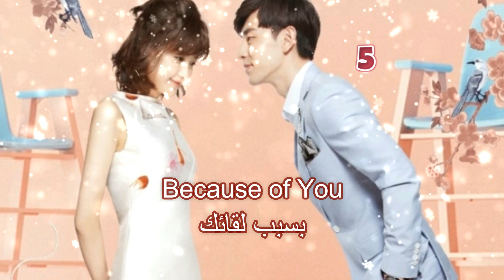أفضل 10 مسلسلات صينية لسنة 2017 (التفاصيل في الوصف)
مقطع اليوم عن أفضل 10 مسلسلات صينية لسنة 2017 , اليكم تفاصيل أكثر عن هذه المسلسلات :
10#
الجنرال وأنا / General and I
تدور أحداث المسلسل حول المفكرة و الاستراتيجية " باي بينغ تينغ" و علاقتها بالجنرال " تشو بي" , بين محاولتها لحكم البلاد و علاقة حبهما.
9#
عبرت المحيط لأراك / Across the Ocean to See You
تدور أحداث المسلسل حول امرأة تدعى " سو مانغ" والتي تعمل في شركة سياحية خارج البلاد , بعد زواجها يطلب زوجها الطلاق , بعد ذلك ترغب هي في العودة الى الصين و العمل هناك , تقيل الشركة بذلك و تمنحها عملا في الصين محاولة جاهدة لعيش حياة أفضل.
8#
حب مفقود عبر الأزمان/ Lost Love in Times
تدور أحداث المسلسل حول امرأة تدعى " فينغ شينغ" وهي ساحرة مهمتها هي حماية الأسرة الامبراطورية , في المقابل هناك الأمير يوان لينغ" , يقعان في الحب , لكن القوانين هناك لا تسمح لأمير بالزواج من ساحرة.
7#
وكلاء الأميرة / Princess Agents
تدور أحداث المسلسل في زمن تملئه الفوضى , حيث يتعرض الناس الأبرياء للاختطاف و يتم جعلهم يعملون كعبيد , هناك شابة تم اختطافها و رميها في غابة مع الكثير من العبيد لتصبح هدفا للأسياد الأغنياء , لكنها تصبح أقوى بصحبة بعض الأصدقاء و يتدربون و يقاتلون لنشر العدل.
6#
الفترة الكمبودية / Cambrian Period
تدور أحداث المسلسل حول شابة ساذجة و بريئة تدعى " تانغ يين" والتي تتعرض الى اخفاقات في حياتها المهنية , بعد ذلك تقرر البدء من جديد و السفر الى احدى الجزر التي لا تتطلب تأشيرة سفر و ليس فيها ضرائب , لكن الأمر هو أن تلك الجزيرة مركز للعصابات حيث تحاول العصابات كسب الكثير من المال.
5#
بسبب لقائك / Because of You
(يعرف أيضا ب " Because of meeting You" )
تدور أحداث المسلسل حول فتاة تدعى " غوو غوو" والتي تعمل في توصيل الوجيات , بالرغم من حصولها على تعليم عالي , الا أنها محبوبة من قبال الناس و الجيران بسبب لطافتها و قلبها الكبير , لكن ما ليعلمه الناس هو أن والدها غني , تتغير العديد من الأمور عندما تلتقي بوالدها.
4#
عزيزي سيد البحر/ My Mr. Mermaid
تدور أحداث المسلسل حول بطل في السباحة الذي يحاول العودة للمنافسة بعد اتعاد عنها ل3 سنوات بسبب اتهامه بتعاطي المنشطات , في المقابل هناك مراسلة مبتدئة في مجال الرياضة وتخاف من الماء بسبب غرقها في الماضي , يتقربان من بعضهما و تنشأ علاقة مميزة.
3#
الجراحين/ Surgeons
تدور أحداث المسلسل حول جراح ناجح عاد العمل في الصين بعد تدريب كان يخوضه في الولايات المتحدة , و يحاول أن يكتشف ما سبب وفاة مريض 29 سنة مضت .
2#
الحب الجميل / A Love So Beautiful
تدور أحداث المسلسل حول طالبة في الثانوية تدعى " تشين شياو" وهي فتاة حيوية و لا تهتم للدراسة , كما أنها معجبة كثيرا بجارها " جيانغ تشين" الطالب الوسيم و صاحب العلامات الجيدة في المدرسة.
1#
الحب الأبدي/ Eternal Love
تدور أحداث المسلسل حول فتاة تدعى "باي شيان" و التي تفقد ذكرياتها و تُرسل لعالم الموتى لتخضع لتدريب لتُصبح لها قوى وبينما هي في عالم الخالدين تحدث العديد من الأمور المثيرة و تقع في الحب.